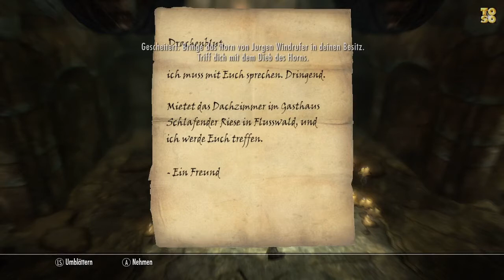Let's Play SKYRIM Part 146 HORN VON WINDRUFER b Walkthrough Playthrough Gameplay Strategie Guide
DAS HORN VON JURGEN WINDRUFER b

Publisher: Bethesda
Developer: Bethesda

Auf einen Blick:
Pro:
spannende Geschichte
motivierende Gilden-Aufgaben
große Waffen-Vielfalt
tolle Spielwelt
motiverende Charakter-Entwicklung
großer Handlungsspielraum
viele Aufgaben
meist gute Synchronsprecher
gelungene Steuerung
eingängiges Kampfsystem
umfangreiche Charakter-Erstellung
Contra:
grafische Schwächen
durchwachsene Wegfindung
unübersichtliches Favoriten-Menü
willkürliche Drachen-Angriffe
oberflächliches Begleiter-Syst

GOOGLE SEARCH:

"Let's Play Skyrim" "Let's Play The Elder Scrolls V: Skyrim" "Skyrim Walkthrough" "Skyrim Playthrough" "Skyrim Gameplay" "Skyrim Strategie Guide" "Skyrim modded" "Skyrim Cheat" "Skyrim Glitch" "Skyrim Komplettlösung" skirim Skyrin "Skyrim DLC" "Skyrim Addon" "Skyrim Dragonborn" "Skyrim Dawnguard" "Skyrim Multiplayer" "Official Game Guide" "Skyrim Mio Damage Weapon" " Skyrim Weapons" "Skyrim Waffen" "Skyrim Armor" "Skyrim Rüstungen" "Redekunst leveln" Schmiedekunst "Schwere Rüstung" Blocken Zweihändig Einhändig Schießkunst "Leichte Rüstung" Schleichen Schlossknacken Taschendiebstahl Redekunst Alchemie Illusion Beschwörung Zerstörung Wiederherstellung Veränderung Verzauberung Argonier Bretonen Dunkelelfen Hochelfen Kaiserlicher Khajit Nord Orks Rothwardonen Waldelfen Giants Riesen Drachenpriester Himmelsrand Weisslauf Weißlauf "Fürstentum Haafingar" Pale Winterfeste Reach Ostmarsch Falkenring Rift Schwarzweite Glitches Cheats Mods Tipps Tips "Video Game" Videogame "XBox 360" xbox360 "PS 3" ps3 "wii u" hd "high definition" SiFi "Sience Fiction" Horror Monster Blood Game uncensored toso "T.O.S.O." free gratis deutsch shooter rpg "The Elder Scrolls (series)" "Bethesda Games"